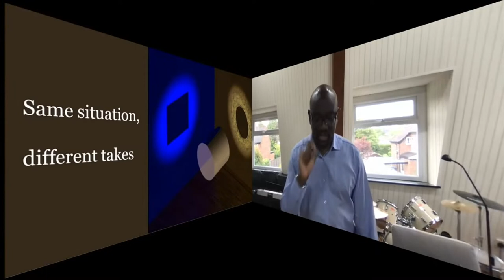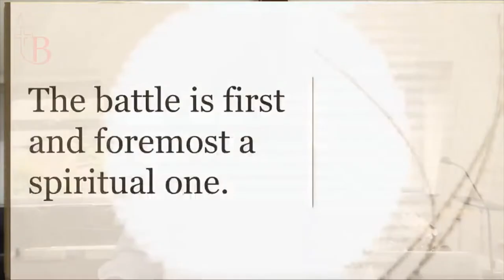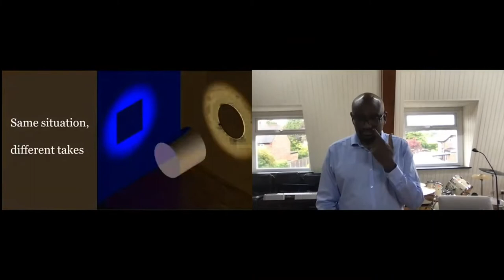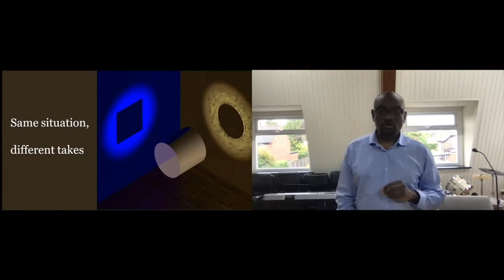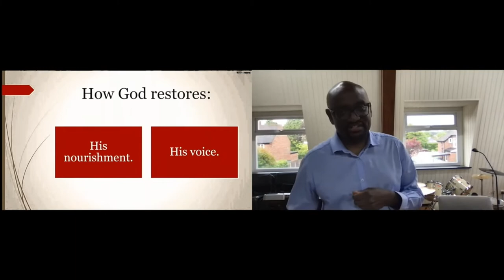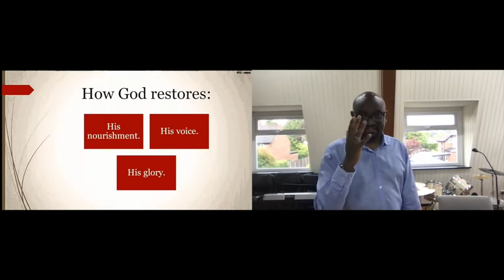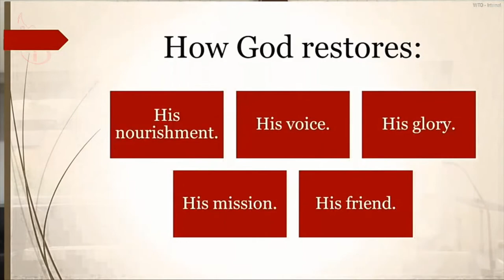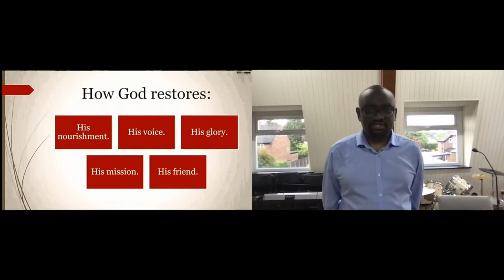How God Restores | Pr. Terence Ayebare .K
Wonderful teaching by Pr. Terence Ayebare as he shares from Scripture with an example of Prophet Elijah, on how God restores. Pr. Terence goes deeper breaking down six ways of restoration and describes a true meaning and way of life of a Believer of Jesus Christ.
Related Content:
To support this ministry and help us continue to reach people all around the world,